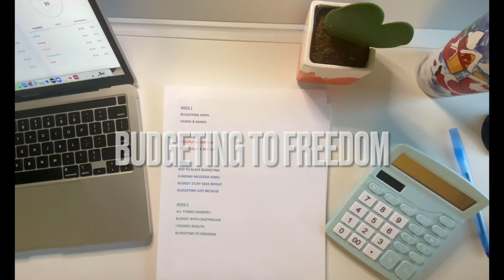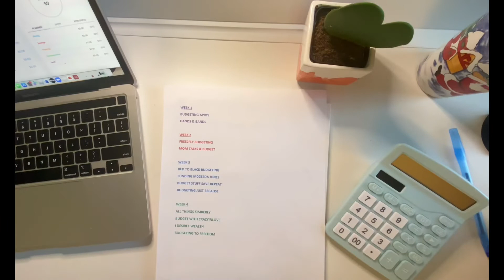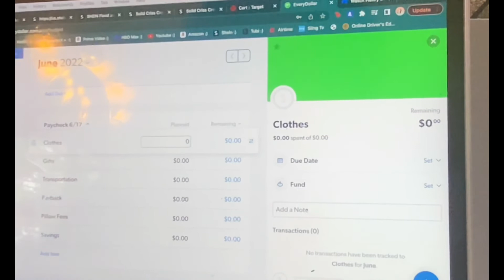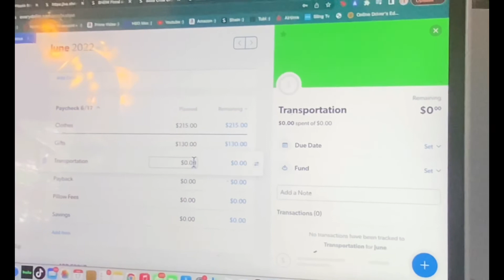Budget with me (teen edition)I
Budgeting with my teen daughter Leilani. This is a basic budget with my daughter. Just trying to develop that budgeting muscle on paper and expense tracking with the Every Dollar app.

After entering everything on the webpage, her paycheck budget will transfer over on the mobile app to take expense tracking on the go.

Please also don’t forget to support @budgetingapryl5640’s bcl movement and
the budgeters this week which are

❤️M1 FINANCE - Sign up, invest $100 and receive $30 as a bonus ($50 special ends in March)

Thanks! 💕🌻